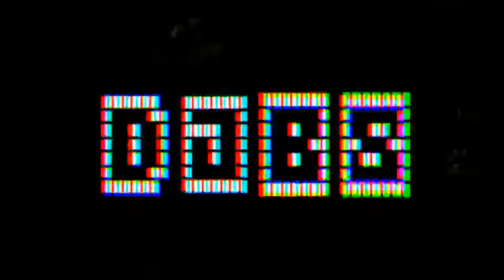Marana mass Bgm Official 8D audio|Use headphones For better experience|bass boosted